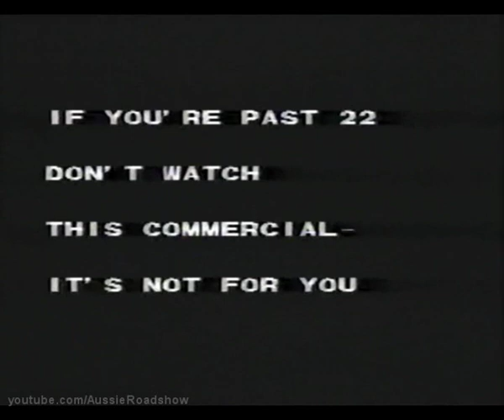Endless Love (1981) & Tilt (1979) - Teaser Trailers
Two teasers for American films, both featuring Brooke Shields. The second is an Australian trailer.

Endless Love
Director: Franco Zeffirelli
Starred: Brooke Shileds, Martin Hewitt
DVD: Widely released

Tilt
Director: Rudy Durand
Starred: Brooke Shields, Ken Marshall
DVD: Bootlegs. No apparent official release.